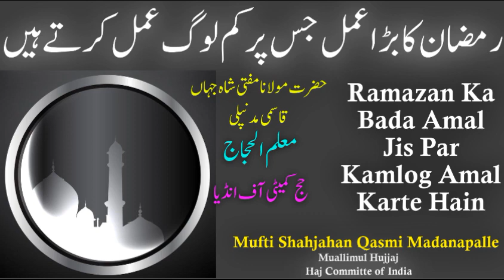Ramazan Ka Bada Amal Jis Par Kamlog Amal Karte Hain | Mufti Shahjahan Qasmi Madanapalle